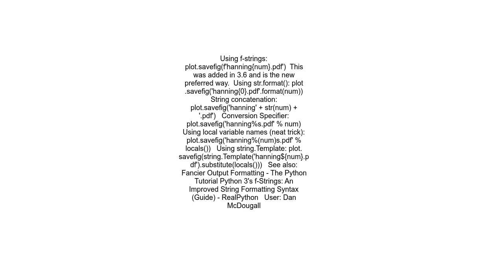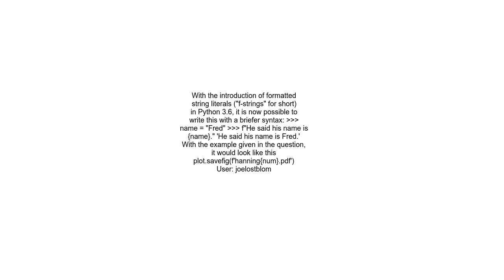How do I put a variable’s value inside a string interpolate it into the string